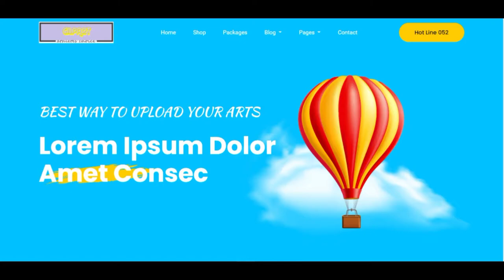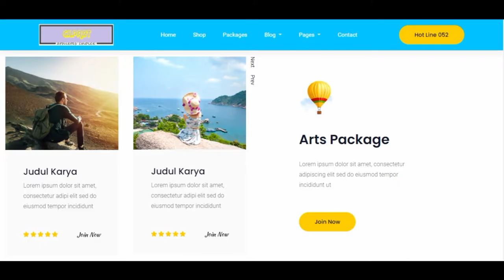CILPART Introduction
CILPART, suatu platform digital untuk menampilkan dan menjual karya kalian seperti gambaran, lukisan, foto, video, atau kerajinan yang dikemukakan oleh:
Rafi Jaya Erlangga
Shaka Pratama Ichsan
Sofyan Fathur Rahman